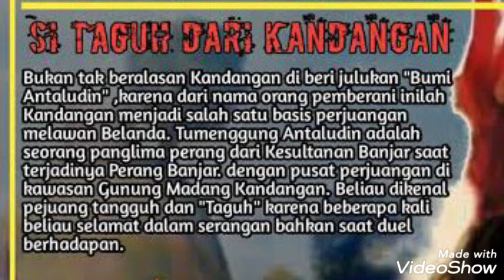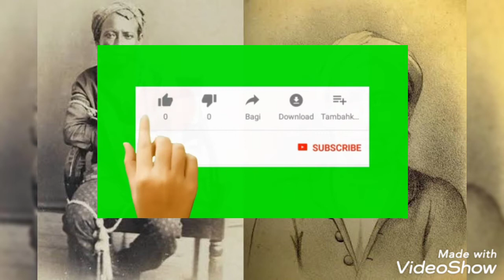part 2,perjuangan Demang Lehman,Pangeran Antasari dan Tumenggung Antaludin di benteng madang